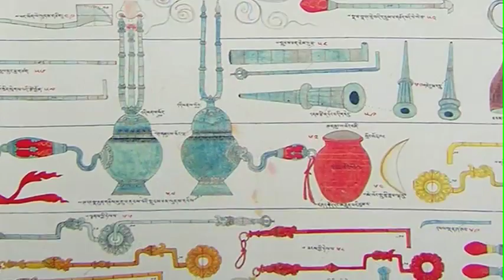Tibetan Buddhist Medicine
An informal reflexion about Tibetan Medicine and Dr. Ngawang Thogmey's visit to San Antonio Texas, narrated by Covita Moroney.